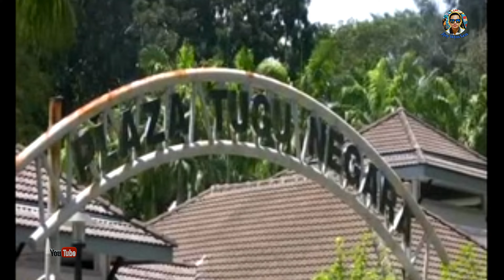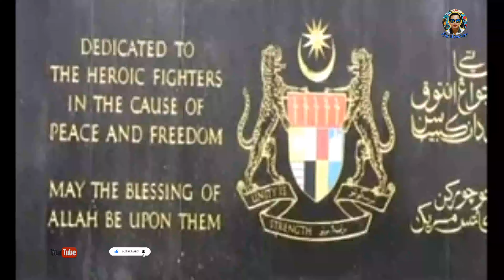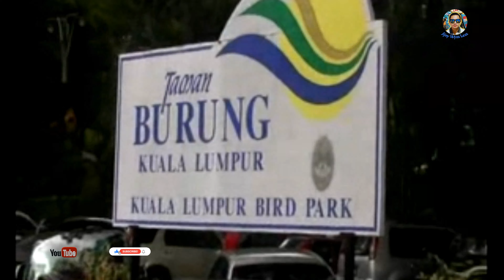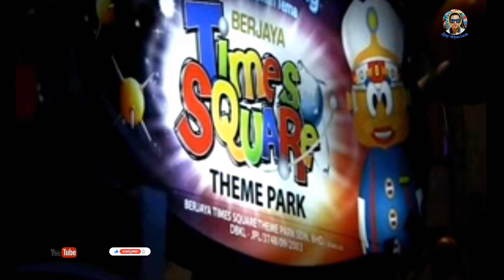Trip to Putrajaya & Kuala Lumpur 2011 (Steward's family) Part 3.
Kali ini rombongan keluarga Tuan Steward mengembara di sekitar pusat bandaraya Kuala Lumpur seperti, Taman Tugu Negara, Taman Burung Kuala Lumpur, Dataran Merdeka, dan Berjaya Time Square Theme Park. Masa amatlah cemburu sehingga setakat ini sahaja yang mampu kami terokai dengan penuh keseronokan dan gembira walaupun dalam keletihan. Pada hari terakhir perjalanan ke KLIA untuk menaiki pesawat balik ke Kuching, Sarawak. 20 - 24/10/2011.

Videographer amatur (anak buah). Videocam pun tak canggih pada masa dulu. Sebab itu video tak terang. Harap maaf.

Terima kasih kerana sudi menonton video kami dari mula hingga ke part 3 ini..